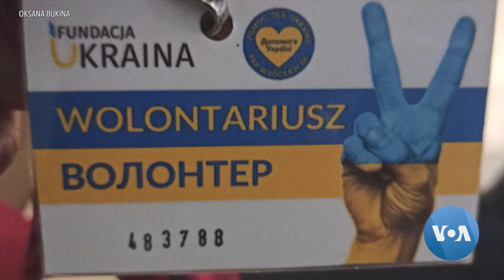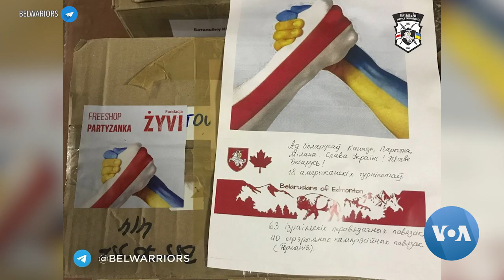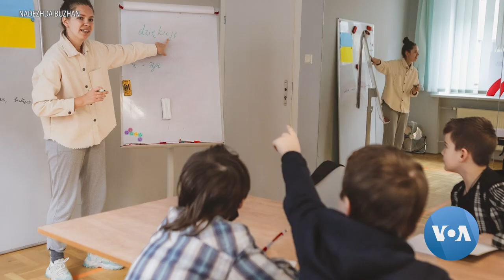Belarusian Diaspora Does What It Can to Help Ukraine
After the regime’s crackdown on protesters in Belarus following the 2020 presidential elections, some 200,000-300,000 people fled Belarus ending up as refugees in Poland, Lithuania, Ukraine, and a number of other EU countries. Now they’re helping Ukrainian refugees and Belarusians who are being forced to move, yet again. Maxim Moskalkov reports. Dana Preobrazhenskaya contributed to this story.